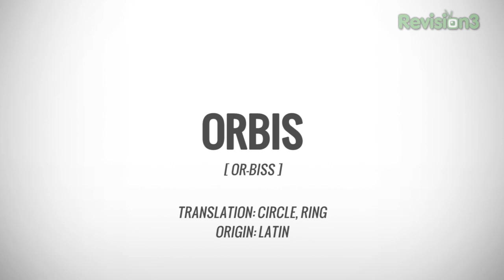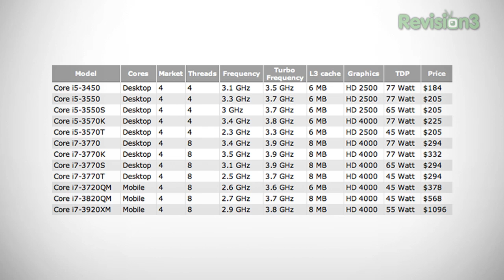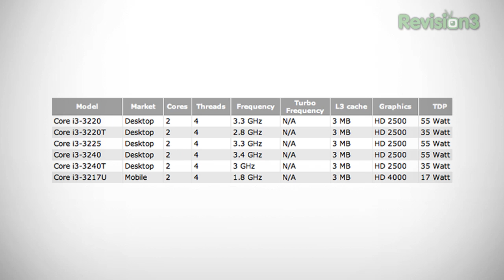The Playstation 4 (aka. Orbis) and the Apple HDTV!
Rumor Roundup: The Playstation 4 (aka. Orbis) and the Apple HDTV!

Noah K tackles the biggest tech rumors of this week! In this episode: Next-gen PlayStation! Next-gen Intel CPUSs! First-gen Apple HDTV!